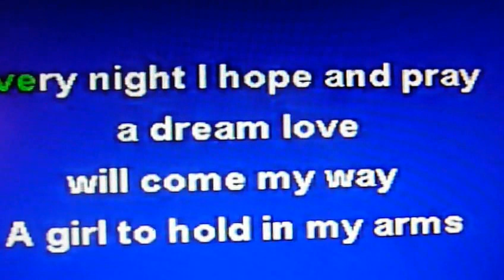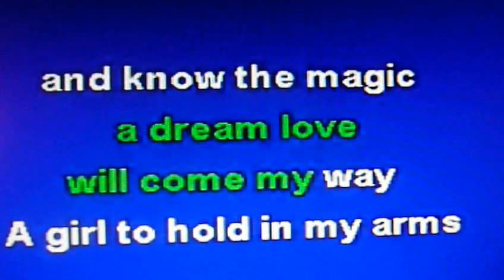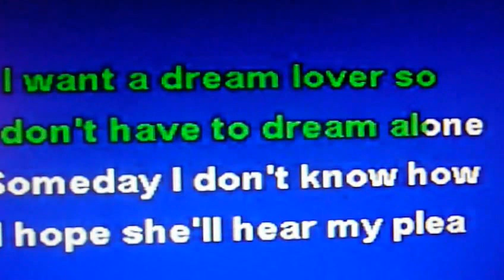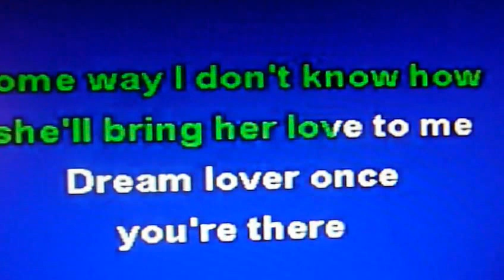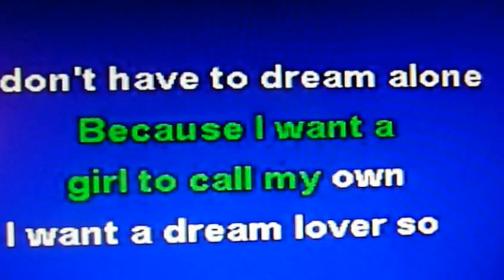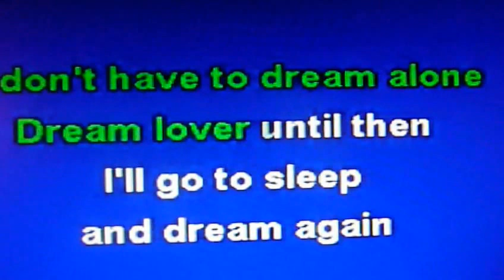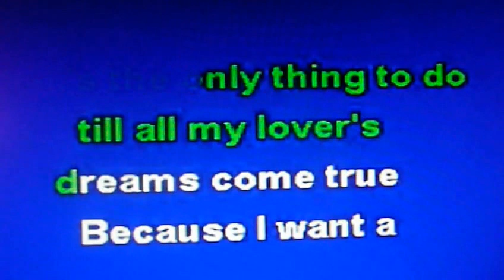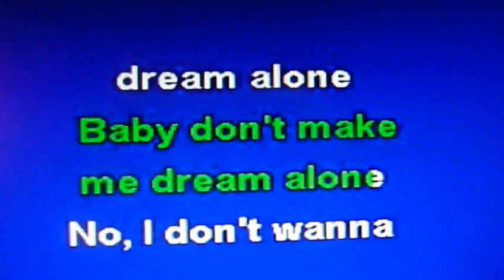DREAM LOVER ...TODD ELLIOT BAND, DUMPSTER BOB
Every night I hope and pray
A dream lover will come my way
A girl to hold in my arms
And know the magic of her charms
'cause I want (yeah-yeah yeah)
A girl (yeah-yeah yeah)
To call (yeah-yeah yeah)
My own (yeah-yeah)
I want a dream lover so I don't have to dream alone

Dream lover, where are you
With a love, oh, so true?
And a hand that I can hold,
To feel you near as I grow old?

Someday, I don't know how,
I hope she'll hear my plea
Some way, I don't know how,
She'll bring her love to me

Dream lover, until then,
I'll go to sleep and dream again
That's the only thing to do,
Till all my lover's dreams come true

Please don't make me dream alone
I beg you don't make me dream alone
No, I don't wanna dream alone